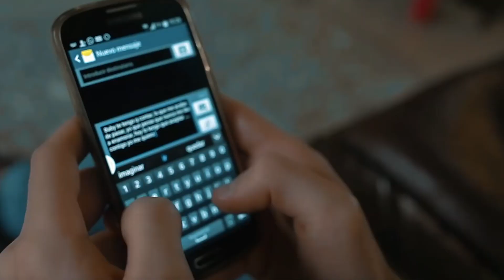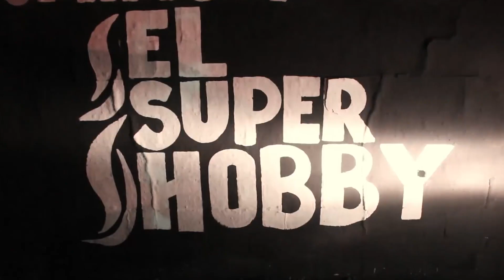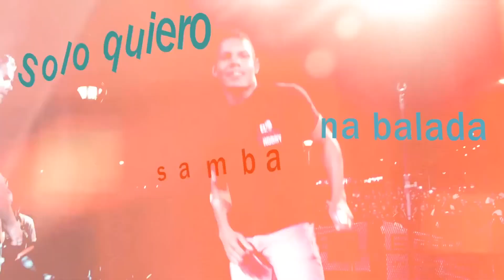El Super Hobby - TOP 10 Canciones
00:00 El Super Hobby - Me Acostumbré
02:45 El Super Hobby  Ft Chachco Ramos - Momento Mágico
05:45 El Super Hobby ft El Reja - Los Fiesteros se Enamoran
08:43 El Super Hobby  ft Lucas Sugo - Dímelo
11:36 El Super Hobby - Luna Llena
13:52 El Super Hobby - Tchauzinho
16:50 El Super Hobby  -Paraíso Bendito
19:18 El Super Hobby - Ponerme la 10
21:58 El Super Hobby - Sozinha
24:25 El Super Hobby - Chica Brasileña

Montevideo, Uruguay.